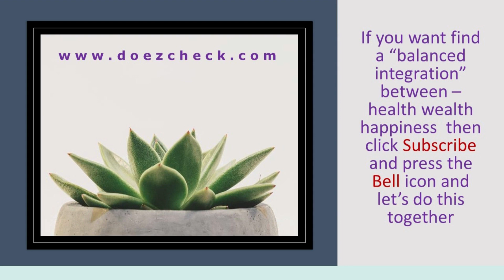திருப்பாவை நோற்றுச் சுவர்க்கம் பாடல் – 10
Its guides you to do everything you do
Happiness – Devotional Songs

திருப்பாவை பாடல்கள் Thiruppavai songs
திருப்பாவை பாடல்கள் Thiruppavai lyrics in Tamil பன்னிரண்டு ஆழ்வார்களில் ஒருவரான பெரியாழ்வாருக்கு மகளான கோதை என்ற ஆண்டாள் பாடிய பாடல்களே ‘திருப்பாவை’ என்று அழைக்கப்படுகிறது.
ஆண்டாள் பாடிய முப்பது பாடல்களே ‘திருப்பாவை’ என்று அழைக்கப்படுகிறது. இந்த பாடல்கள் ஆண்டாள் பாசுரம் Andal pasuram lyrics என்றும் வழங்கப்படும்

Thiruppavai is the Hindu Spiritual Song which is sung by Andal also called as Nachiyar, who is fairly known as the best devotee of Lord Perumal. Thiruppavai contains of 30 Pasurams which is for 30 Days of the Month Margazhi – ( 15 dec to 15 Jan)
பாடல் 10) நோற்றுச் சுவர்க்கம் ராகம்: தோடி

நோற்றுச் சுவர்க்கம் புகுகின்ற அம்மனாய்!
மாற்றமும் தராரோ? வாசல் திறவாதார்
நாற்றத் துழாய்முடி நாராயணன் நம்மால்
போற்றப் பறைதரும் புண்ணியனால் பண்டொருநாள்
கூற்றத்தின் வாய்வீழ்ந்த கும்பகருணனும்
தோற்றும் உனக்கே பெருந்துயில் தான் தந்தானோ?
ஆற்ற அனந்தல் உடையாய்! அருங்கலமே!
தேற்றமாய் வந்து திறவேலோர் எம்பாவாய்.

பொருள்:
முற்பிறவியில் எம்பெருமான் நாராயணனை எண்ணி நோன்பிருந்ததன் பயனாக, இப்போது சொர்க்கம் போல் சுகத்தை அனுபவிக்கின்ற பெண்ணே! உன் இல்லக்கதவை திறக்காவிட்டாலும் பரவாயில்லை. பேசவும் மாட்டாயோ? நறுமணம் வீசும் துளசியை தலையில் அணிந்த நாராயணனை நாம் போற்றி பாடினால் அவன் நம் நோன்புக்குரிய பலனை உடனே தருவான். முன்னொரு காலத்தில், கும்பகர்ணனை தூக்கத்திற்கு உதாரணமாகச் சொன்னாõர்கள். நீ அவனையும் தோற்கடித்து விடுவாய் போல் தெரிகிறது. சோம்பலின் இருப்பிடமே! கிடைத்தற்கரிய அணிகலனே! தடுமாற்றம் இல்லாமல் கதவைத் திறந்து வெளியே வா.

விளக்கம்:
கோயிலில் திருவிழா என்றால், இடம் பிடிக்க முண்டியடித்து முன்னே நிற்கிறோம். இது சுயநலம். நம்மோடு மற்றவர்களும் சேர்ந்து பார்க்க வேண்டும் என அவர்களுக்கும் இடம் கொடுத்தால், அது பொதுநலம். ஆண்டாள் தான் மட்டுமின்றி, எல்லாரும் இறைவனை அடைய வேண்டும் என்று அழைக்கிறாள். புறப்படுவோமா?

they allow people to find solutions to various problems and make concrete  decisions and action plans to solve those problems.
substance into smaller parts in order to gain a       better understanding of it.

Xxxxxxxxxxxxxxxxx

xxxxxxxxxxxx
YOU TUBE VIDEO – DEC 2023